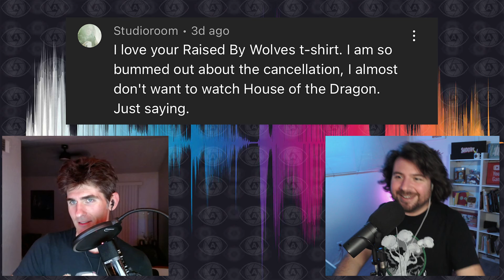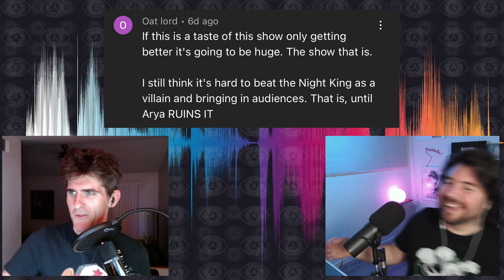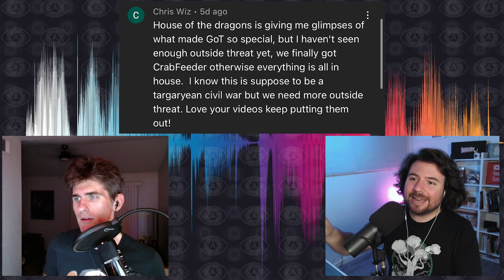House of the Dragon Season 1: Episode 3 - Theories and Unanswered Questions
Beautiful episode! Leave your theories in the comments!